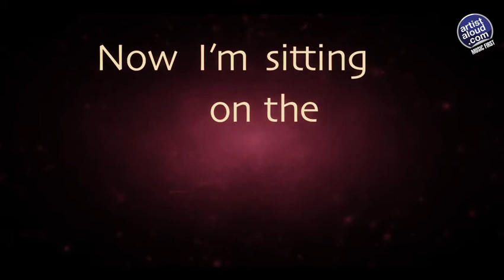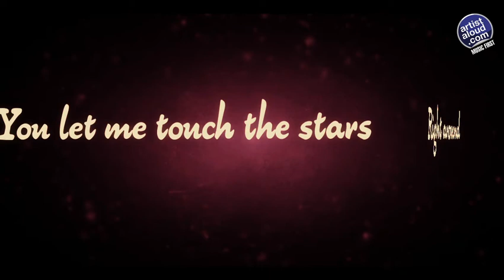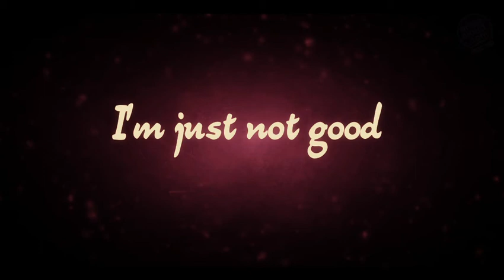Only Mine | Deane Sequeira | Rap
Lyric Video of Deane Sequeira
{{{LYRICS}}}
Oh-kay you’re only mine you could be someone making me shine
Without you the skies not blue, It’s just like a hundred of stars without a moon
Now you knew it was meant to be you're love was deeper than an ocean or a sea
Now I'm sitting on the dam Ninth cloud, oh I love you and I'm making you proud
There or here Oh! atmosphere
Many many bodies and I found you or you found me and together its gonna be
Now Tricks my game you're my fame not a shame
Believe or not you've broken the laws now PAUSE……
You are like the needle and I am the thread
Go against the lights and I'll find you ahead
Like I'm fallin into glue and I'm stuck to you. Stuck to you.

Chorus :1
OH! Boy you got me livin like crazy
Now movin like crazy, now breathin like crazy
The day when my world went right around
You let me touch the stars never threw me down
I know I'm gonna be safe and sound with you. around you.

Coz I call you only Mine.
I've played this game and I'm a mastermind
I'm just not good I'm superfine with you. around you.
Coz I call you NA NA NA NA NA NA NANNANANA .X 2
Contd….

-2-
Only Mine …. (Contd. )
RAP 2
Oh-Kay my life’s still on go thru a hurricane baby we are strong
Limelight yeah you know me right
I'd tell you what you mean to me you'd just deny
So you knew everything about me
Boy though you don’t believe in destiny
Oh ! Yes we are thick we didn't cheat with no tricks
Went thru a bad patch but we got ourselves fixed
Baby all ain’t the same we're not lossin this game
Going up till the end all the times spent.
Pictured memories Memories .. ha.
Its totally loaded batteries CD's rollin in my swanky Machineez
Then there’s babies with the ladies in the swanky Mercedes.
Chorus :2
Coz I call you NAN NA NA NA NA NA NAN NA NA NA NA. X 4

SINGER: Deane Sequeira
LYRICIST: Deane Sequeira
PRODUCER: Milburn Sequeira